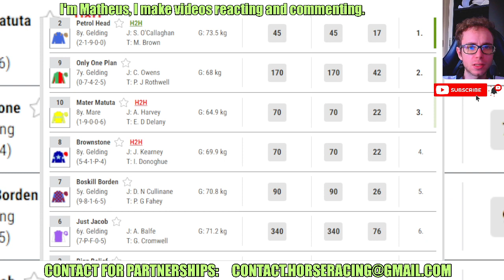Petrol Head wins at Downpatrick Jun, 15 2024 RESULTS